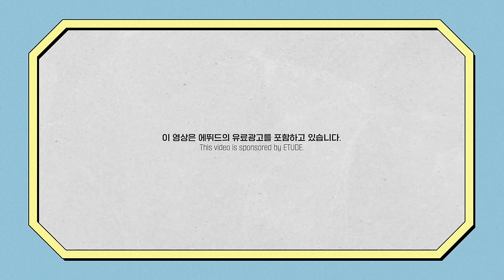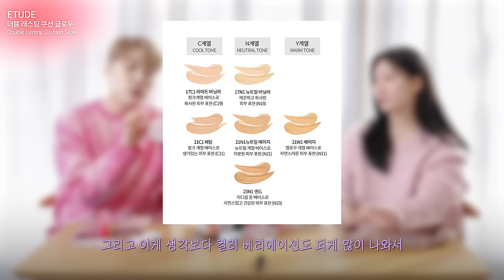cc) 영상찍다 돈 탈탈 털림‼️영업왕이 말아주고 먹여주는 인생꿀템 총집합❤️ㅣ아랑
00:00 프리뷰
00:27 텅장주의💸 영업왕들과 함께하는 에뛰드 꿀템 털기💖
01:53 베이스 추천
04:58 아이섀도우 추천
08:45 브로우/마스카라 추천
12:35 헤어 섀도우 추천 (갓성비 최고..)
16:09 블러셔 추천
18:07 대망의 립 추천
22:52 데일리 립 각질케어 꿀팁
26:08 영업왕들과 함께하는 에뛰드 꿀템 털기 끝!💖

에뛰드 / ETUDE
글로우 온 베이스 오일 볼륨 / Glow On Oil Volume Base
18,000원

에뛰드 / ETUDE
님프 광채 볼류머 / Nymph Aura Volumer
19,000원

에뛰드 / ETUDE
피지쏙 팩트 / Sebum Soak Pact
12,000원

에뛰드 / ETUDE
더블 래스팅 쿠션 글로우 / Double Lasting Cushion Glow
24,000원

에뛰드 / ETUDE
플레이 컬러 아이즈 *베어꾸로 바르라꾸 / Play Color Eyes *PLAY it Bearkku
28,000원

에뛰드 / ETUDE
플레이 컬러 아이즈 *핑카이브 / Play Color Eyes *Pinkarchive
28,000원

에뛰드 / ETUDE
[리플레이] 룩 앳 마이 아이즈 *미스터리 베이지 / [Replay] Look At My Eyes *MYSTERY BEIGE
5,500원

에뛰드 / ETUDE
[리플레이] 룩 앳 마이 아이즈 *단독주연안개꽃 / [Replay] Look At My Eyes *GLORYLIGHT
5,500원

에뛰드 / ETUDE
[리플레이] 룩 앳 마이 아이즈 *쿨타는 쿨핑 / [Replay] Look At My Eyes *Cool BASE LEADER
5,500원

에뛰드 / ETUDE
마이 베스트 톤 아이 팔레트 *최애의 I / My Best Tone Eye Palette *I Love mE
30,000원

에뛰드 / ETUDE
컬 픽스 마스카라 / Curl Fix Mascara
16,000원

에뛰드 / ETUDE
닥터 마스카라 픽서 / Dr. Mascara Fixer
8,000원

에뛰드 / ETUDE
파워 래쉬 속눈썹 영양제 / Power Eyelash Ampoule
23,000원

에뛰드 / ETUDE
청순거짓 브라우 카라 *4호 내추럴 브라운 / Color My Brows *4 Natural Brown
16,000원(2종 세트 가격 4.5g + 9g)

에뛰드 / ETUDE
팡팡 헤어 섀도우 *03 내추럴 블랙 / Pang Pang Hair Shadow *Natural Black
16,000원

에뛰드 / ETUDE
재창조 메이커 *쿨 쉐딩 / Reborn Maker *Cool Shading
14,000원

에뛰드 / ETUDE
러블리 쿠키 블러셔 *그레이프 후르츠 젤리 / Lovely Cookie Blusher *Grapefruit Jelly
9,000원

에뛰드 / ETUDE
러블리 쿠키 블러셔 *라벤더레몬 마카롱 / Lovely Cookie Blusher *Lavender Lemon Macaron
9,000원

에뛰드 / ETUDE
하트 플러터 블러셔 *핑카이브 / Heart Flutter Blusher *Pinkarchive
13,000원

에뛰드 / ETUDE
글로우 픽싱 틴트 *01 퓨어 코랄 / Glow Fixing Tint *Pure Coral
14,000원

에뛰드 / ETUDE
픽싱 틴트 *15 우디 핑크 / Fixing Tint *Woody Pink
12,000원

에뛰드 / ETUDE
픽싱 틴트 *16 베이크드 피칸 / Fixing Tint *Baked Pecan
12,000원

에뛰드 / ETUDE
디어 달링 오일 틴트 *05 레드 오일 / Dear Darling Oil Tint *RED Oil
11,000원

에뛰드 / ETUDE
디어 달링 오일 틴트 *06 핑크 오일 / Dear Darling Oil Tint *Pink Oil
11,000원

에뛰드 / ETUDE
픽싱 틴트 *18 쿨핑 온 탑 / Fixing Tint *Cool Pink On Top
12,000원

에뛰드 / ETUDE
글로우 픽싱 틴트 *02 멜로우핑크 / Glow Fixing Tint *Mellow Pink
14,000원

에뛰드 / ETUDE
글로우 픽싱 틴트 *강남스트릿 / Glow Fixing Tint *Gangnam Street
14,000원

에뛰드 / ETUDE
[리플레이] 시럽 글로시 밤 *03 라일락 샤워 / [Replay] Syrup Glossy Balm *Lilac Shower
14,000원

에뛰드 / ETUDE
진저슈가 립밤 스틱 / Ginger Sugar Lip Balm Stick
7,000원

에뛰드 / ETUDE
진저슈가 오버나이트 립 마스크 / Ginger Sugar Overnight Lip Mask
7,000원

에뛰드 / ETUDE
진저슈가 에센셜 립밤 / Ginger Sugar Essential Lip Balm
6,500원